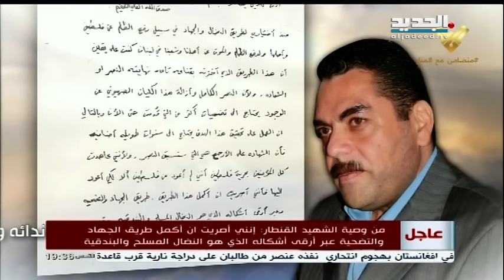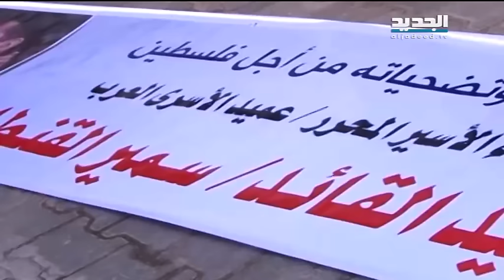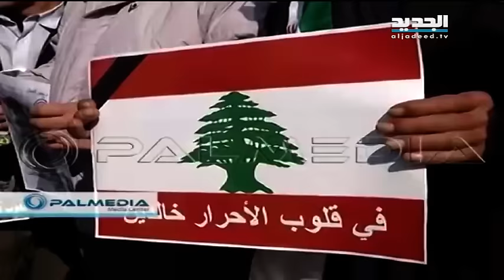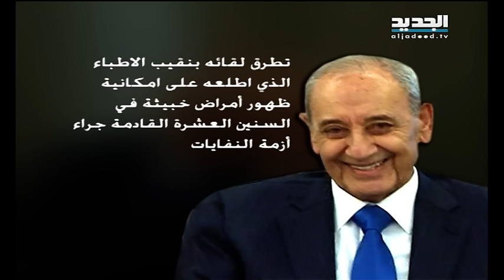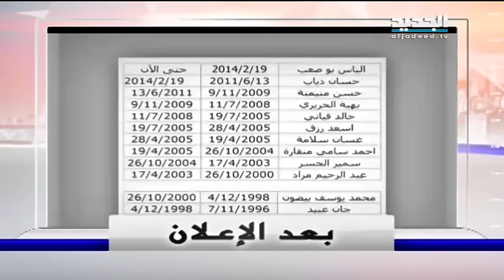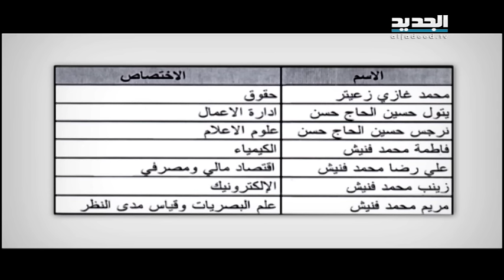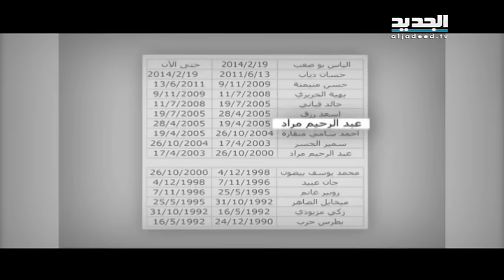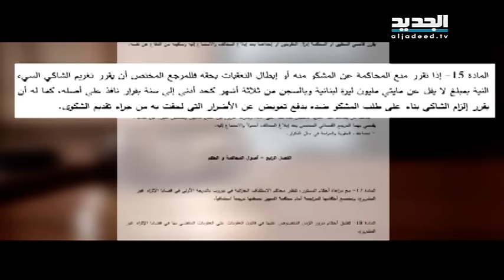نشرة الاخبار الليلة 21-12-2015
نشرة اخبار قناة الجديد الليلية ليوم الاثنين 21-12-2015 مع كريستين حبيب